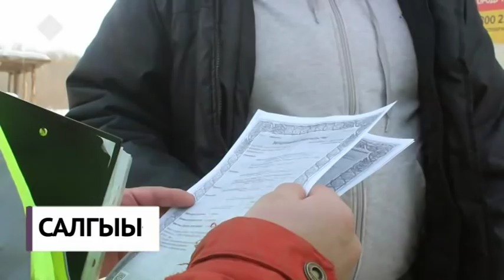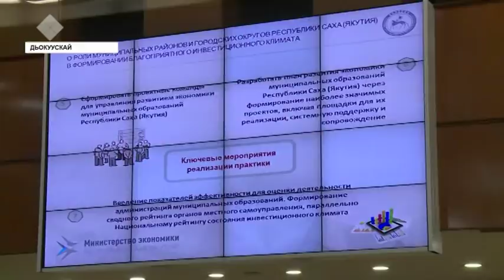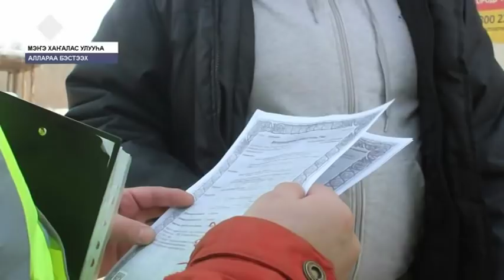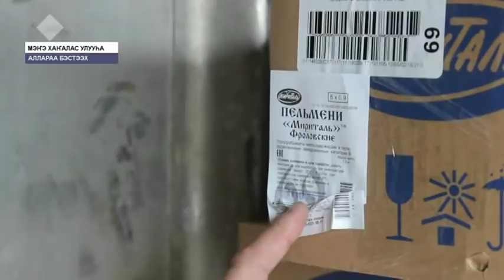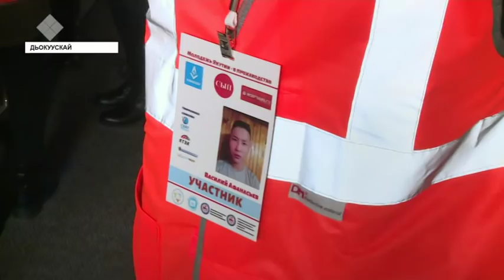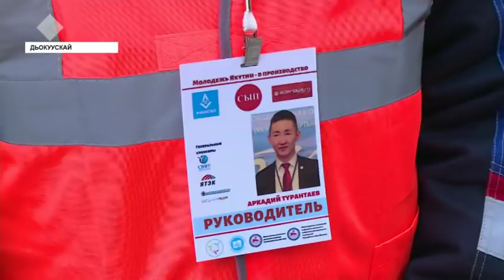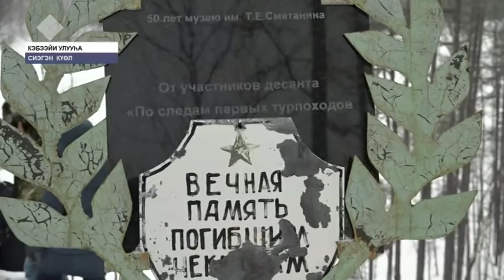«Саха сирэ» информационнай биэрии. Кулун тутар 25 күнэ, 20:30 ч